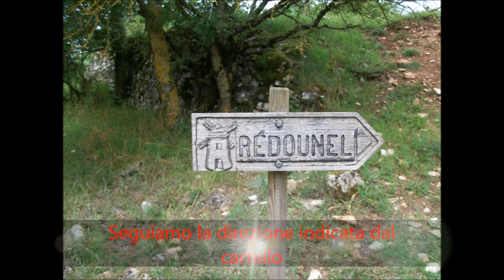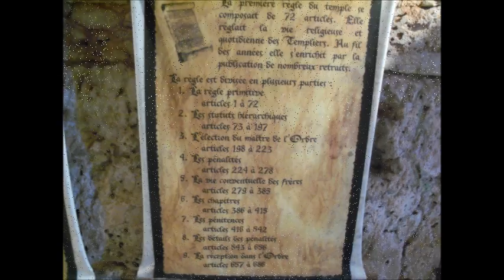La Couvertoirade commanderia templare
Questa riportata nel video è una commanderia Templare sita in Francia, nella regione del Larzac. Anche se in parte rimaneggiata nel corso dei secoli, propone un immagine ancora piena di fascino e di storia. Merita veramente di essere visitata.